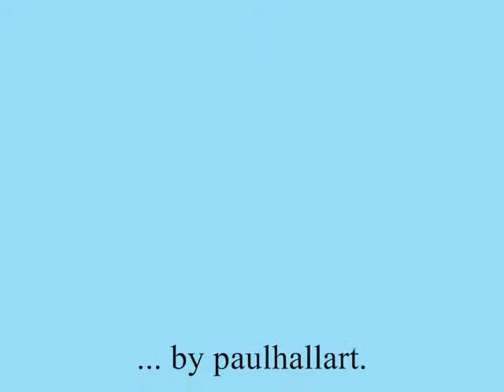Flocculant Elements - solids passing through solids. happens in geologic time.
elements are always in flux.  can their travel be controlled? -- or sped up? It may be possible to harness the movement of elements heretofore confined to the passage of geologic time to a sped-up version of biological time to produce many forms or utilitarian functionality not the least of which is actual transportation if not time travel.